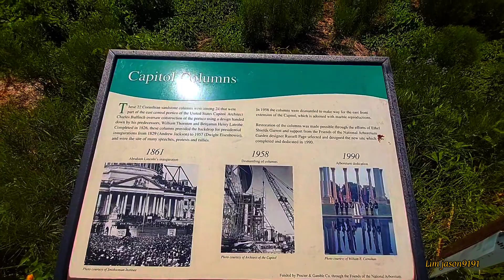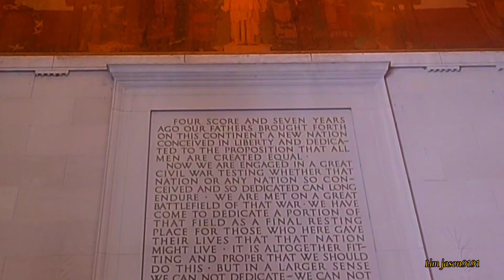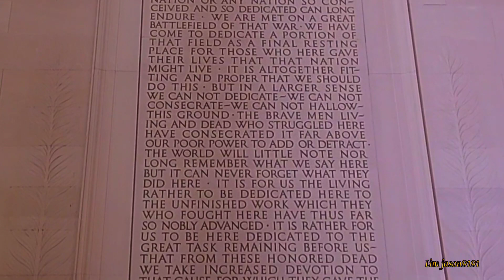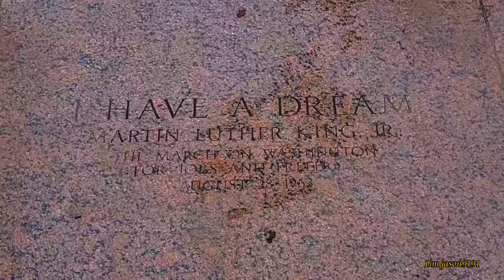《4》United States/Canada 16-Day Road Trip美国 加拿大16天自驾游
美国国家植物园（United States National Arboretum）是美国华盛顿特区东北区的一个植物园，由美国农业部农业研究局经营。国会大厦廊柱（National Capitol Columns ）也位于国家植物园之中。 国家植物园占地446英亩，位于国会大厦的东北方2.2英里，农业研究局现有2200多名科学家及研究人员，研究项目超过千余项，亨利•华莱士贝尔茨维尔农业研究中心是全球最大的农业研究机构，研究项目包括空气质量、动物卫生、作物生产、保护和检疫、食品生产、食品安全、全球变化、人类营养等。

亚伯拉罕·林肯（Abraham Lincoln，1920年）是美​​国第16任总统亚伯拉罕·林肯（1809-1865）的大型坐姿雕塑，由丹尼尔·切斯特·弗伦奇（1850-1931）设计，并由皮奇里利兄弟（Piccirilli_Brothers）雕刻。它保存于美国华盛顿特区国家广场的林肯纪念堂，于 1922年揭幕。该作品遵循着布杂艺术和美国文艺复兴风格的传统。

华盛顿纪念碑（WashingtonMonument）是位于美国首都华盛顿哥伦比亚特区的地标，为纪念美国总统乔治·华盛顿而建造石碑建筑物由大理石、花岗岩和青石片麻岩制成，其内部中空，是世界最高的石制建筑，也是世界上最高的方尖碑。